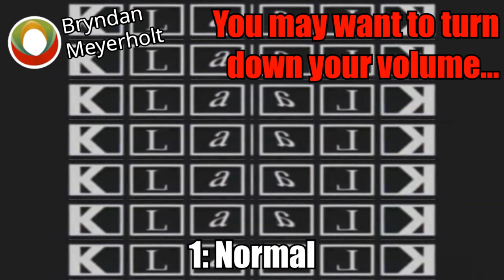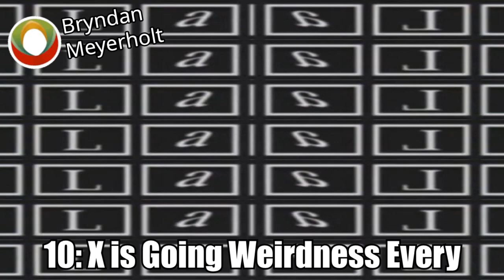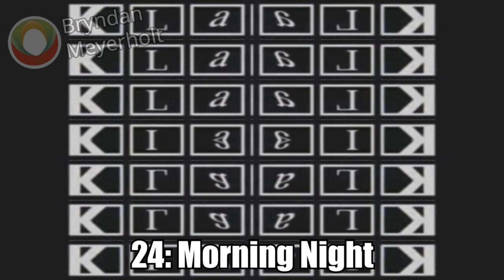Wall Of Klaalk Qajjunzo Effects